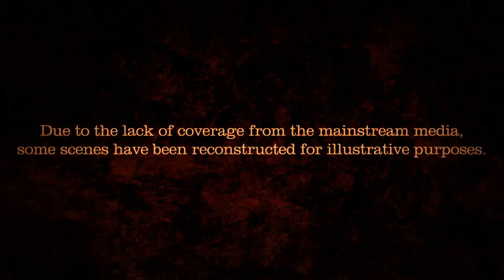Anonymous - Operation Rohingya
It is vital the information we are going to share with you is made viral as quickly as possible. The ethnic Rohingya people of Myanmar Burma in Southeast Asia are about to be massacred. Barbarous acts are being carried out by Neo-Nazi racist groups like the Rakhine Nationalities Development Party, Arakan Liberation Army, NaSaKa border police and 969 monks led by Monk Wirathu, the self-proclaimed Bin Laden of Buddhism. The Government of Myanmar has orchestrating these crimes.

The persecution of the Rohingya people is severe. The Burmese junta considers them to be sub-human and denies them almost all basic human rights. They are subject to torture, gang rape, starvation, slave labor, and forced to reside in the most dire camps in the world. Some call these refugee camps but they are actually concentration camps. Over the past few months, thousands of Rohingya have been encouraged onto boats and sent out to sea with not enough food or fuel, and left there to die. Many boats were attacked and sunk, with women and children on board.

Already the violence in Burma has spread beyond the Rohingya to include all Muslims, with 'warm-ups' to the anticipated massacre taking place against Burmese Muslims in Meiktila, Naypyidaw and Yangon. Dead and burning bodies, including children, are now lying in the streets.

While the United States claims to defend human rights, their record clearly reflects a government that will only intercede when their business interests are threatened. While politicians occasionally pay lip service to the horrific conditions in Myanmar no action is ever taken. The only people neglecting the situation in Myanmar worse than the U.S. are the press who consistently ignored these atrocities or reported them as 'ethnic clashes'. We consider the media to be complicit in concealing them from the rest of the world.

The Rohingya have been told to expect a third massacre starting the last week in March. Rakhine have declared they will leave no Rohingya left on the land, just a few left as exhibits for the museum.

The acts of genocide being committed against the Rohingya people must no longer be ignored. We call on the Anonymous collective to stand with those for whom no one else will stand. We call on Anonymous and all supporters of human rights to stand against this great injustice, to give the Rohingya a voice, before they are completely eliminated.

Operation Rohingya, engaged.

Tyrants of the world, expect us!
Port(s): 6667 -- SSL(6697)
Channel
Follow @OpRohingya on Twitter.